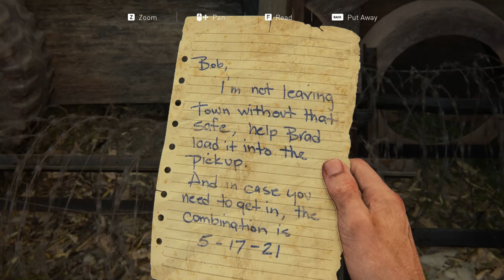THE LAST OF US PART 1 PC Walkthrough Gameplay Part 3 - No Commentary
THE LAST OF US PART 1 PC Walkthrough Gameplay Part 3 and until the last part will include the full THE LAST OF US PART 1 Gameplay on PC. THE LAST OF US PART 1 Gameplay is recorded in 1080p 60FPS and exported in 1440p 60FPS on PC and will include the whole game, all endings and all boss fights.

I am not going to be providing any commentary during the playthrough, just letting the game speak for itself.

Just sit back and enjoy the gameplay!

The Last of Us Part I PC is a 2023 action-adventure game developed by Naughty Dog and published by Sony Interactive Entertainment.